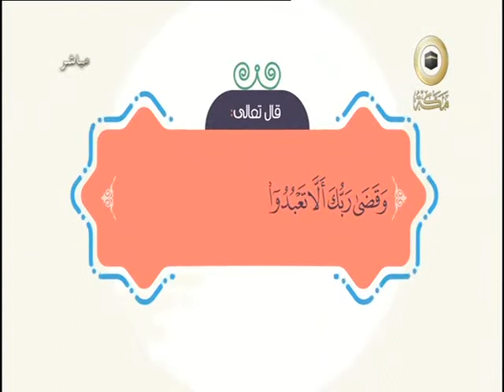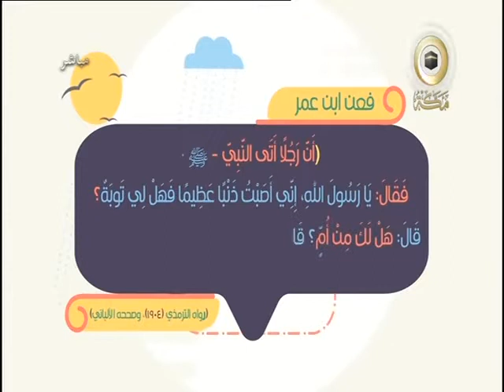جرافيك مميز : الوالدان 🍃